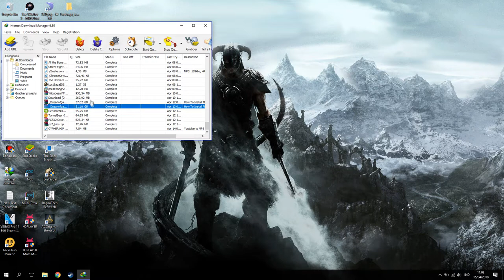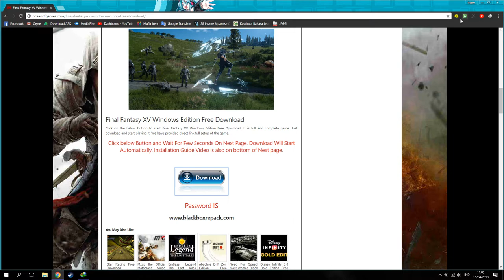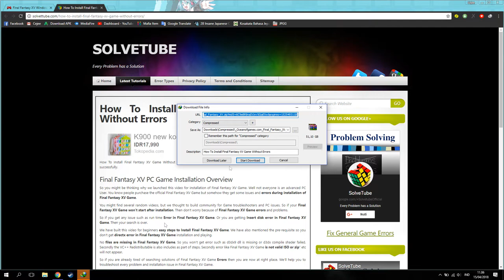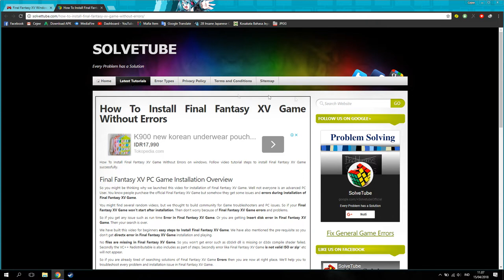Cara Mengatasi IDM "Download Link Expired"!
oke bang kali ini guwek akan memberikan tutorial bagaimana cara mengatasi idm yang download expired,jadi misalnya kalau kalian download file gede itu pasti akan makan waktu yang lama,nah kalau ngulang lagi dari awal kan kesel juga boi :D

PSU : Gardu Listik
VGA : Bawaaan Mobo
FAN : Kipas Turbin
Processor : AMD Athlon x64 0.1 GHz
Motherboard : Motherboard Mati
HDD : Harddisk PS2
Casing : Kardus&Triplek
Monitor : GG 55 inch Curved Edition
Memory: 128MB Cap Tiga Setang
Headset : Samsul Wireless Edition(Emang gak ada kabel,karena digunting)
Mouse: Virtual Mouse
Keyboard: Virtual Keyboard
Kursi: Kursi Taman